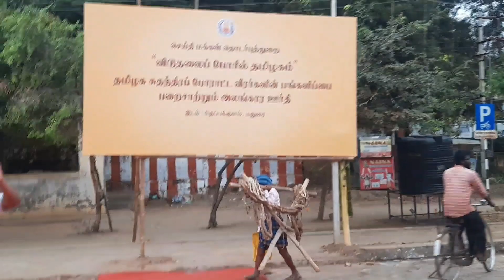ஒரு காலத்துல வெள்ளைக்காரன் மதுரைக்கு Tourist ah வரும்போது இந்த தொழிலை ஆச்சரியமா பார்ப்பாங்க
மதுரை தெப்பக்குளம்ல நான் இந்த தாத்தாவை பார்த்தேன் பார்க்கும்போது எனக்கே ஆச்சரியமா இருந்துச்சு இவர் வயசுல நம்மால இவ்வளவு வேலை செய்ய முடியுமான்னு😲 அப்படி அந்த  தாத்தா என்ன வேலை செய்ற இந்த வீடியோவை பாருங்க